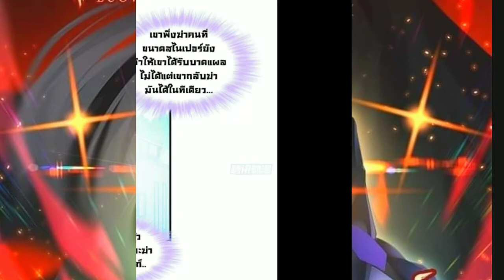[มัง​งะ​]​ จุติ​ราชัน​เซียน​สวรรค์​แห่ง​นคร​ ตอนที่​41​-42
- อยาก​พากษ์​ อยาก​แปล
ฝาก​เพจ​ด้ว​ยนะครับ
MUSIC
- Ehrling​you​and​me
- Neffex
#​มัง​งะ​มัง​งะ​จีน​อ่าน​มัง​งะ​จุติ​ราชัน​เซียน​สวรรค์​แห่ง​นคร​